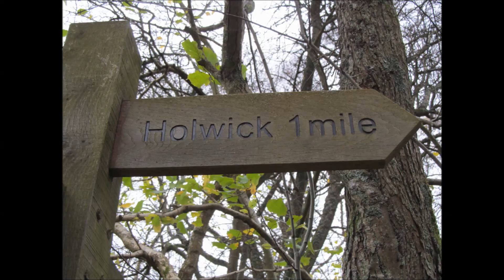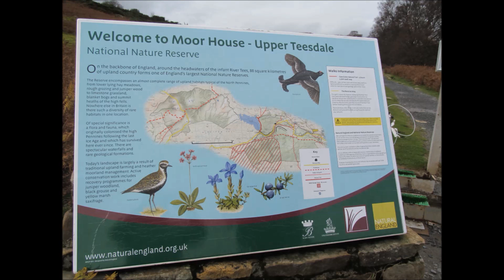Holwick - High Force Jaunt